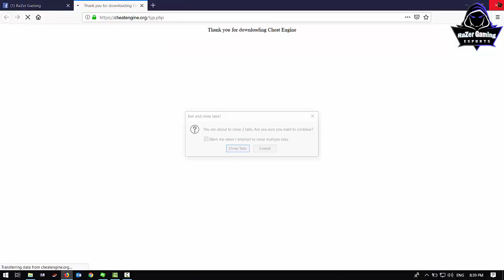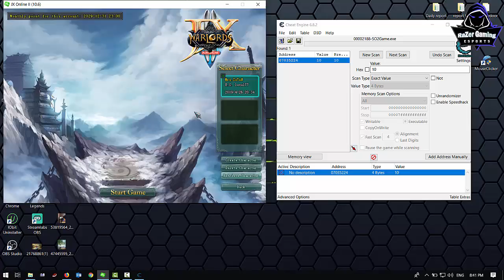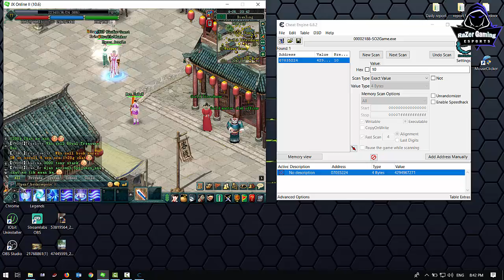JX2-How to reset book 5element scroll